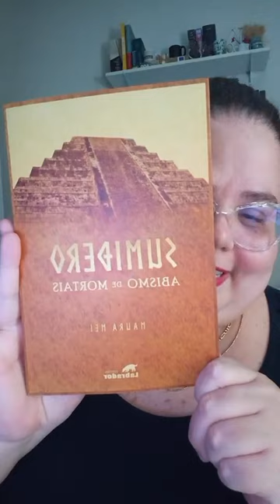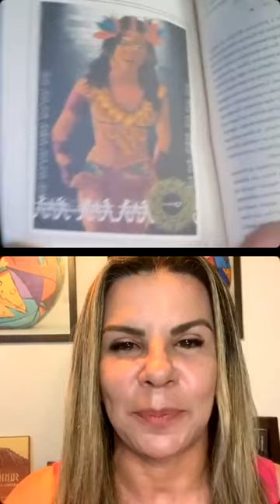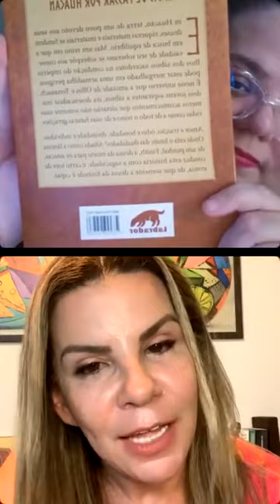Civilização Asteca - Entrevistando a autora Maura Mei